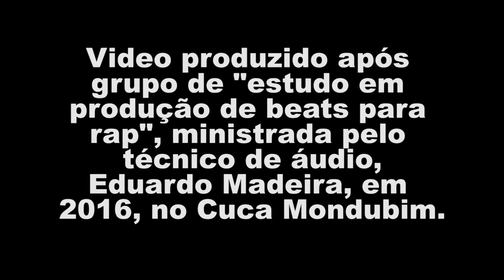Documentário: Golden Records - Estudos de beat para o rap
Aprender Rap é uma coisa. Construir o "beat" (base) para cantar o Rap é outra. Partindo desta interação, entre poesia e tecnologia, dois universos se encontram. Professor e aluno se resignificam. Uma ponte para possibilidades, na música, na arte e na vida, se ergue.

Documentário relatando as experiências obtidas no grupo de estudos de "beat para o rap", promovido pelo Cuca Mondubim, em 2016, mediado pelo Técnico de Imagem, Eduardo Madeira.

Imagens e edição: Victor Hudson.